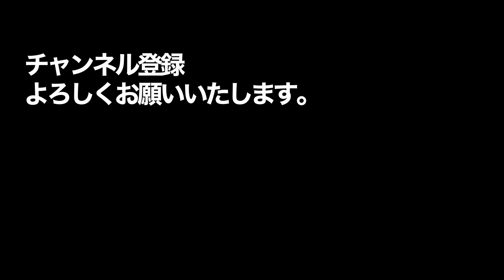Levis517リジット 米国流通モデル 100日経過報告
2021年２月から履き込み始めた現行LEVI'S 517 リジット 517-0217の100日経過後の状況をご報告

LEVI'S リーバイス 517 ORIGINAL ブーツカット サドルマン リジッド [517-0217]
サンダル ビルケンシュトック アリゾナ
ニューバランス  ML373